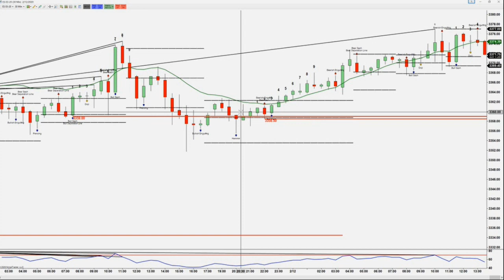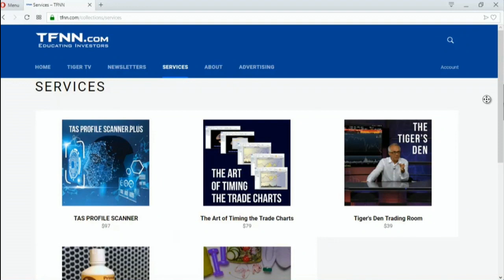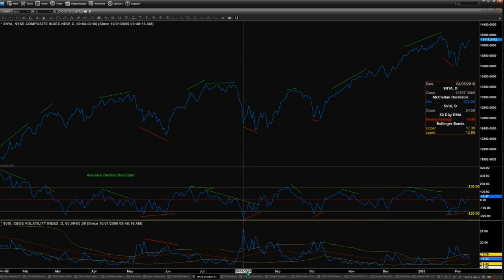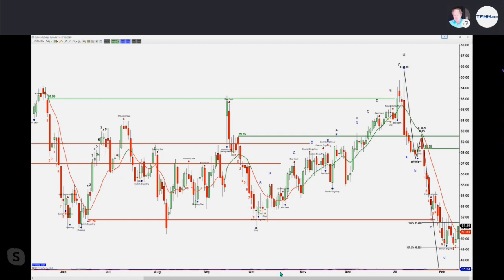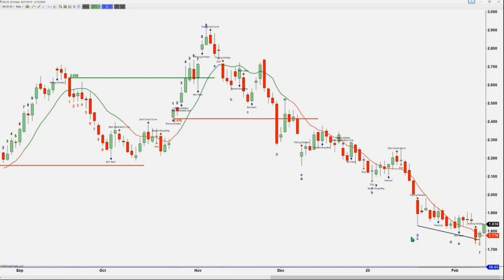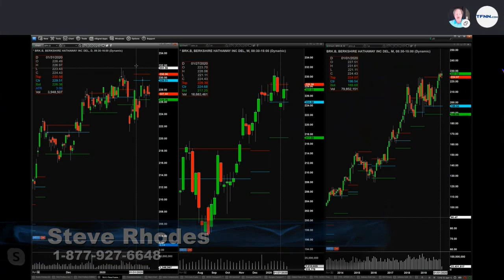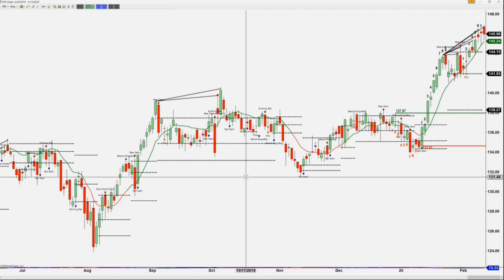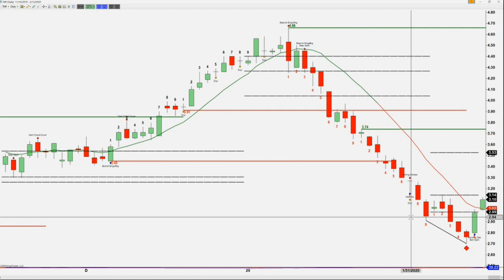February 12th, The Trader's Edge on TFNN - 2020